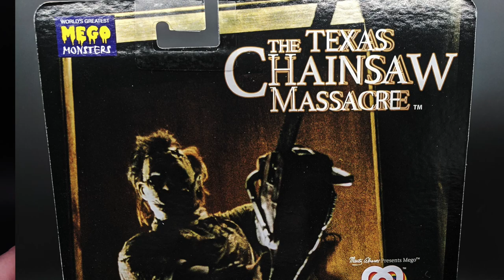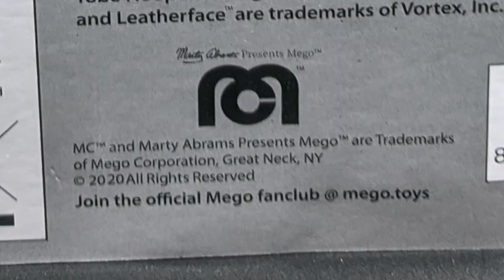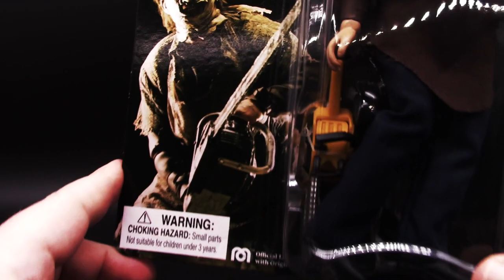MEGO LEATHERFACE - The Dan Classic Show - Mid Week Special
It's time for another Mid Week Special, and this month , we'll have Halloween themed Mid week videos all month long! This week is Mego Leatherface. At first glance, this Mego-ized horror icon looks pretty good. But how will it stand up to scrutiny once the box is opened? Find out right now!